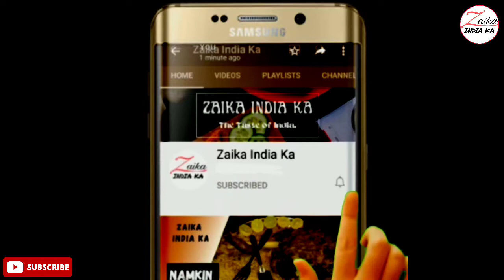Bread Chum Chum Recipe | ब्रेड चम चम कैसे बनाए | Diwali Special | Sweet Recipes | Zaika India ka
बिना मावा और बिना गैस जलाए बाजार जेसी चम चम बनाए...

how to make bread chum chum
Bread chum chum recipes
chum chum recipe
indian sweet recipe
Diwali Special sweet recipes

tbsp–बड़ा चम्मच
tsp–छोटा चम्मच

सामग्री
चाशनी/रूह अफजा/रोज सिरप
8 ब्रेड स्लाइस
4 tbsp मलाई
2 tbsp पिसी हुई चीनी
नारियल का बुरादा/खोपरा खमन

Ingredients
Sugar syrup/rooh afza/rose syrup
8 bread slices
4 tbsp malai/cream
2 tbsp powdered sugar
Desicated coconut